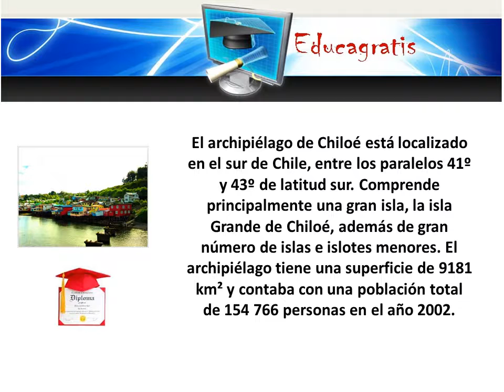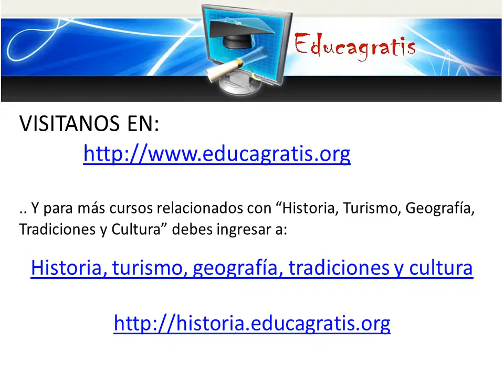Curso para Conocer Chiloe de Chile